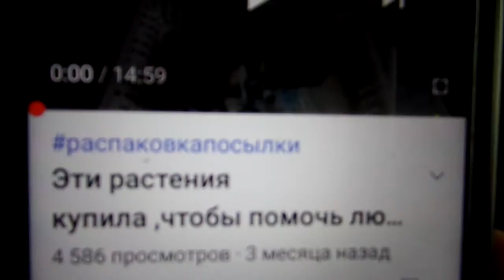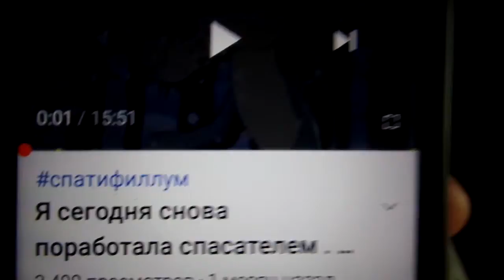Сингониум от бабушки и выброшенный спатифиллум продолжают жить у меня и радовать своим ростом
Это третье видео.

25005 Кировоградская область город Кропивницкий До востребования Лещенко Светлана Юрьевна